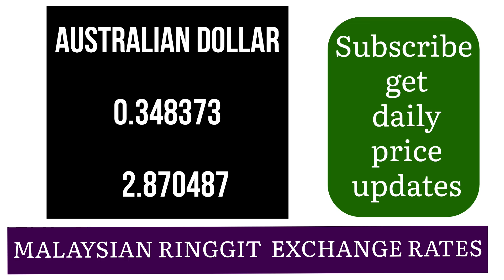Malaysian Ringgit exchange rate 23 September 2024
MYR to USD
MYR to EUR
MYR to GBP
Malaysian Ringgit to Indian Rupee
MYR to PHP
MYR to SGD
Malaysian Ringgit history
MYR currency converter
Best time to exchange MYR
MYR to Australian Dollar
MYR to Japanese Yen
MYR to Canadian Dollar
Malaysian Ringgit forecast
MYR to HKD
Malaysian Ringgit news
MYR to CNY
MYR exchange rates today
How to exchange Malaysian Ringgit
MYR to Thai Baht
Malaysian Ringgit inflation rate
MYR to South Korean Won
Malaysian economy MYR impact
MYR to New Zealand Dollar
Malaysian Ringgit denominations
MYR to Swiss Franc
MYR to UAE Dirham
Malaysian Ringgit trends
MYR to Russian Ruble
Convert MYR to multiple currencies
MYR exchange rate history
Current MYR rates
MYR to Bangladeshi Taka
MYR to Brazilian Real
Malaysian Ringgit conversion
MYR to Vietnamese Dong
Buying Malaysian Ringgit online
MYR to Philippine Peso exchange rate
Malaysian Ringgit to travel
MYR currency notes
MYR to Indonesian Rupiah
Malaysia financial news
MYR to ZAR (South African Rand)
How to invest in MYR
MYR exchange fee comparison
Malaysian Ringgit trading
MYR to GBP live exchange
MYR to AUD live rates
Malaysian currency market
MYR to SAR (Saudi Riyal)
How to keep MYR safe
MYR foreign exchange market
Impact of oil prices on MYR
MYR trends analysis
MYR to INR exchange rate today
Malaysian Ringgit economic outlook
MYR currency news updates
MYR investment options
How to send MYR abroad
MYR to euro exchange
Currency trading MYR
MYR performance analysis
How to budget in MYR
MYR interest rates
MYR vs. other currencies
Currency risk MYR
MYR historical exchange rates
MYR rate predictions
Malaysia Ringgit to Bitcoin
MYR and global markets
How to exchange MYR at the best rates
MYR to INR latest rates
MYR to MXN (Mexican Peso)
MYR market volatility
Malaysian financial regulations MYR
MYR to LKR (Sri Lankan Rupee)
MYR in international trade
Malaysian Ringgit to cryptocurrencies
MYR vs. Euro trends
MYR to JPY exchange rate today
MYR to THB (Thai Baht) latest rates
MYR to PHP exchange rate comparison
How to transfer MYR internationally
MYR analysis tools
Malaysian Ringgit banking services
MYR foreign currency accounts
MYR market research
MYR exchange rate forecast
MYR buying and selling tips
MYR to ARS (Argentine Peso)
MYR to PKR (Pakistani Rupee)
MYR pricing strategies
Malaysian Ringgit future predictions
MYR to DKK (Danish Krone)
MYR and inflation trends
MYR to NOK (Norwegian Krone)
Malaysian economic policies affecting MYR
MYR to TRY (Turkish Lira)
Malaysian Ringgit and tourism
How to monitor MYR rate